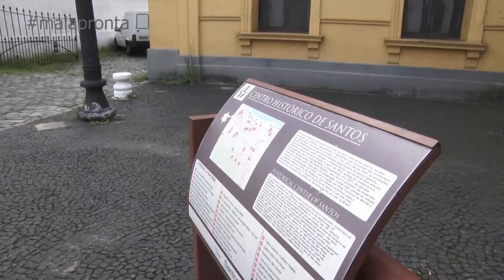MALA PRONTA - SANTOS HISTÓRIA - PGM 18 BL 02